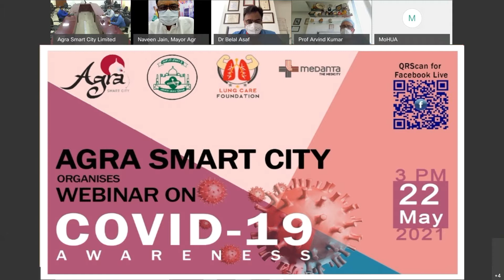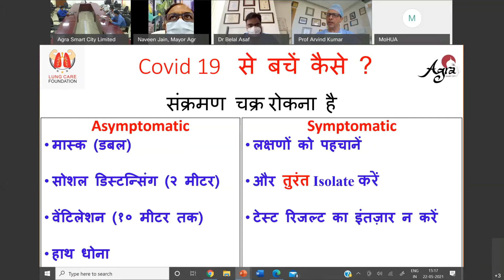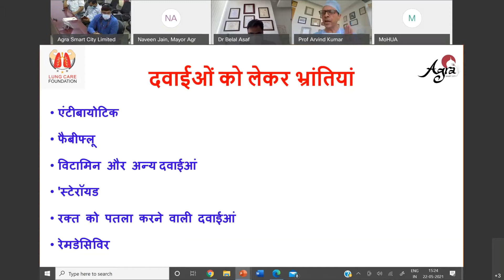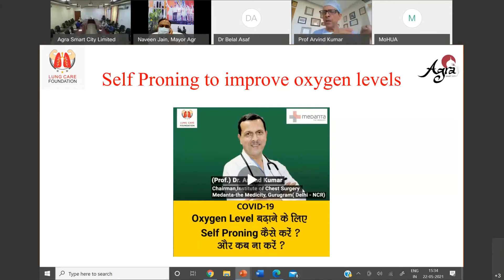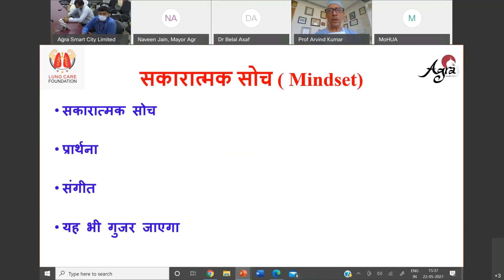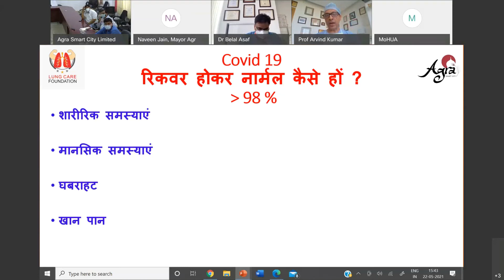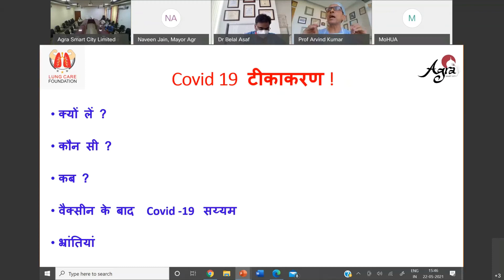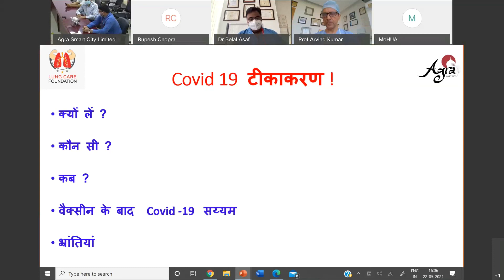Webinar on Covid awareness in association with The Lung Care Foundation & Medanta Hospital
Covid 19 has created havoc in our country, affecting millions of people. While most suffer from mild illness, about 5-10 percent develop moderate to severe disease, and  require hospitalization. There has been a lot of misinformation amongst the general public and a lack of awareness regarding appropriate covid behavior and how to tackle the problem if one develops symptoms.
The Lung Care Foundation, a not-for-profit organisation dedicated to the cause of promoting “Lung Health” in India along with the Institute of Chest Surgery, Medanta, along with the Agra Smart City Limited, organised a program to disseminate scientifically correct information regarding Covid 19 and educate people on the following pertinent topics:

1.     When to suspect Covid 19, and what should be the immediate response?
2.     Interpretation of Covid 19 diagnostic test?
3.     The 6 M (Mantra) approach for Home Care of Covid 19 patient
4.     What are the Red Flag signs to shift the patient to hospital?
5.     What interim measures can be taken till Hospital bed becomes available?
6.     Covid 19 – Vaccination : Myths and Facts
7.     Care of patients after recovery from Covid – 19.